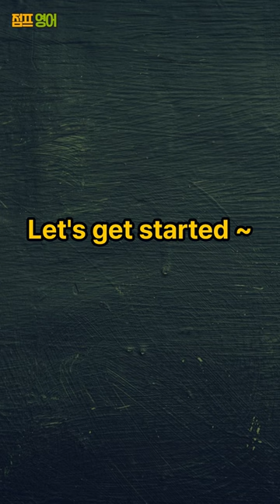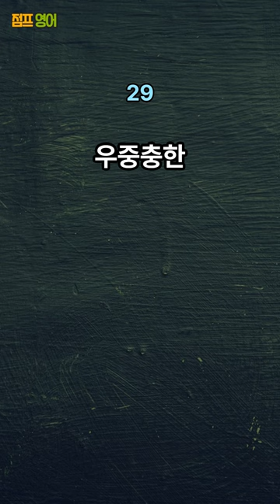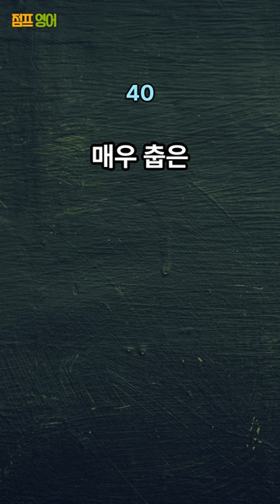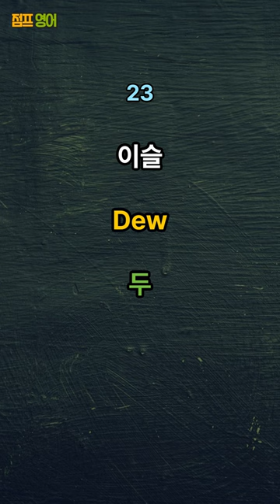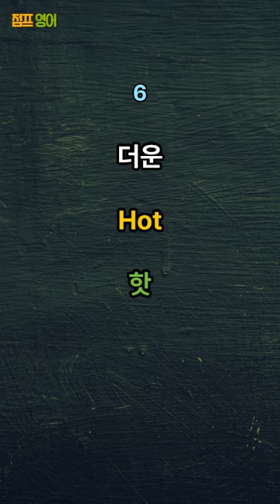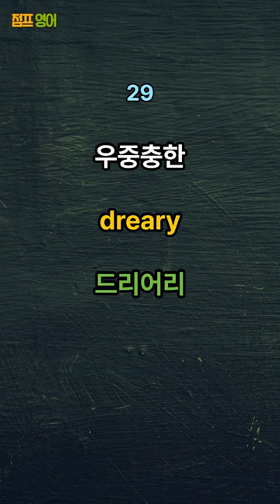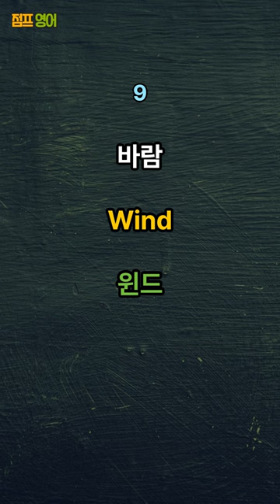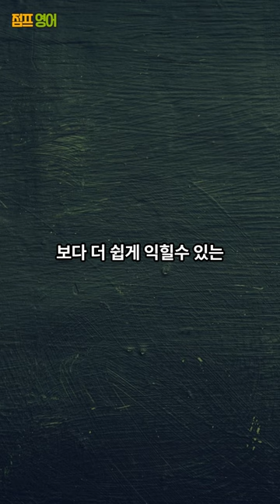[기초영어단어] 그냥 듣기만 하면 외워지는 날씨와 관련된 기초영어 영어단어 흘려듣기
이런 기초영어단어는 꼭 아셔야 민망하지 않아요!!
날씨에 관련된 기초영어단어를 익히고, 온도와 기후, 다양한 날씨 표현을 자유롭게 영어로 표현해 보세요.

영어 초보님들이 무조건 외워야 하는
날씨와 관련된 영어단어 편을 준비했습니다.

반복하여 그냥 들어보세요.

초보자도 이해하기 쉬운 기본적인 영어 단어들로 구성되어

몇번 반복하여 듣기만 해도 암기가 됩니다.